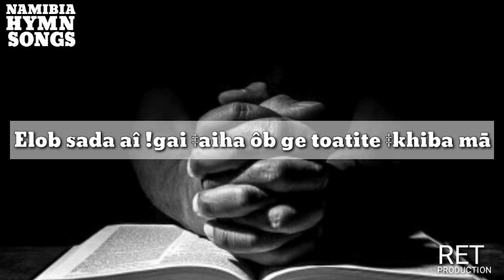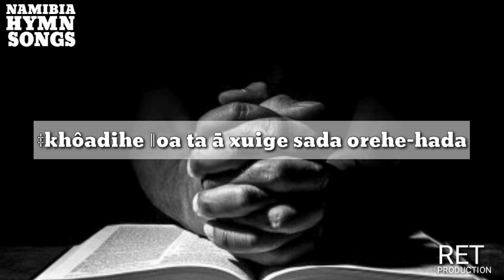Ab Elob ǀguiba !gôahe re îb gangan he ǁîb ǀkhomma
Lucky ǁGaseb